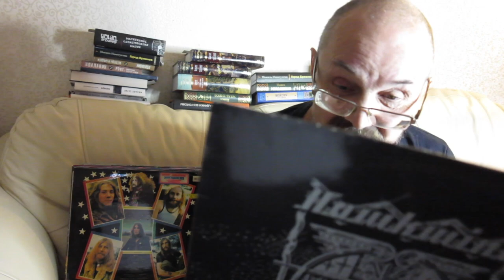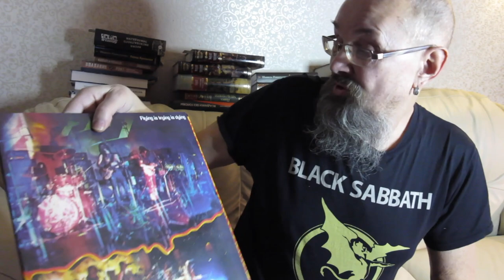Алексей Рыбин про Hawkwind - Doremi Fasol Latido